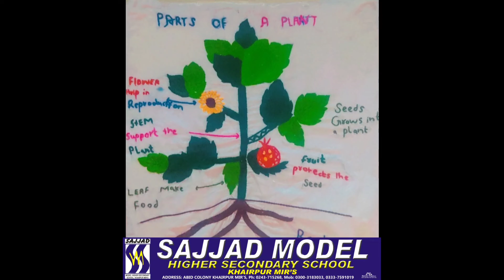Parts of a plant.